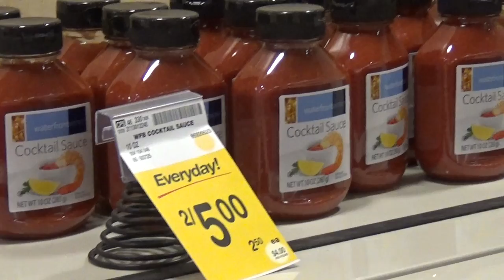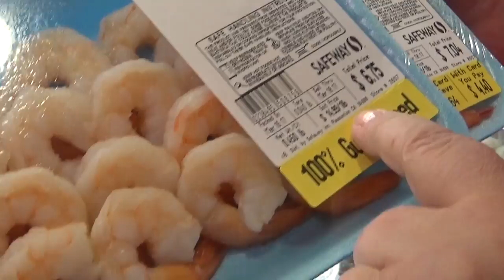США 4602: День Святого Патрика - Size Matters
День Святого Патрика - Size Matters
Ссылки на канале SiliconValleyVoice /школа Михаил Портнов: